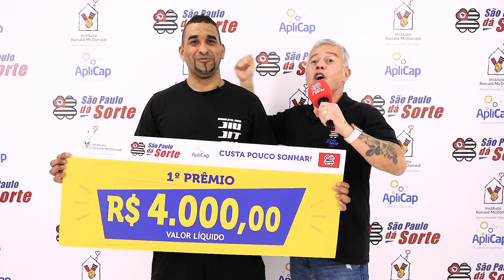ENTREGA DO 1º PRÊMIO, SÃO PAULO DÁ SORTE 02.07.2023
Confira o sortudo da semana passada (25/06) no São Paulo dá Sorte e faça como ele, garanta já o seu título! Quem sabe você não é um dos próximos ganhadores!?

São Paulo dá Sorte, Custa Pouco Sonhar!